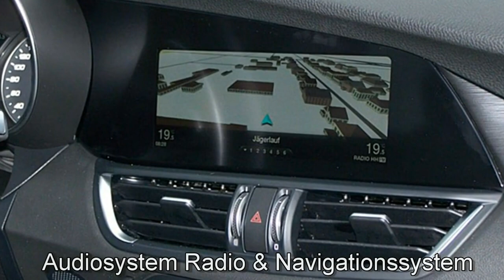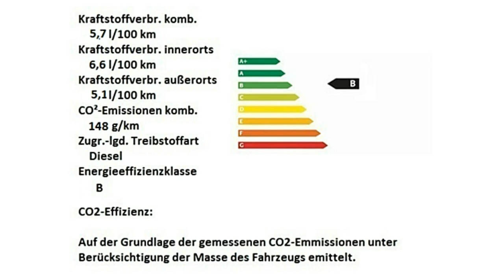Alfa Romeo Giulia Super Motor Village Hamburg jetzt Stell.